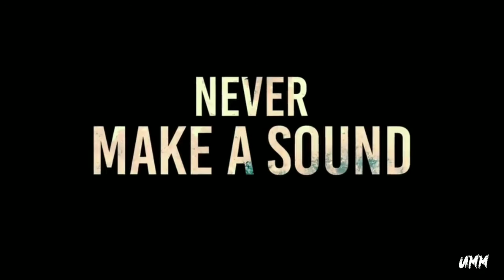A Quiet Place - "In The End" | A Quiet Place (2018)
A Quiet Place - "In The End" |

All video rights reserved "PARAMOUNT PICTURES".

Music Copyrights in reserved  - Capital CMG